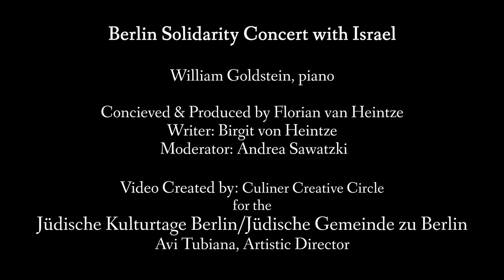Berlin Solidarity Concert - Invention Romantique -Eching Bach In Berlin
Berlin Solidaity Concert January 20, 2024 - Goldstein perfroms his Bach Inspired Composition Invention Roamntique,  from The Bach Effect.

Pianist William Goldstein

Moderator: Andrea Sawatzki
Conceived & Produced: Florian von Heintze
Writer: Birgit von Heintze
Jüdische Kulturtage Berlin ,
Avi Toubiana, Artistic  director.

by Imanuel Marcus

The sounds the American pianist William Goldstein delivers express emotions, they tell stories, they are sometimes sad - in keeping with the occasion of the concert - and sometimes they sound hopeful. Their beauty is boundless. These sounds are uplifting and sometimes majestic. Their uniqueness is one of the special aspects of the evening: None of the pieces had ever been played before as they were on Saturday evening at Rykestraße Synagogue - and none will ever be interpreted in the same way again.

When the American William Goldstein was nine years old, he could play pieces or songs he had heard at the drop of a hat. Now, 72 years later, the now 81-year-old multi-talent from the U.S. offers a different specialty, namely spontaneous compositions. Goldstein plays for the moment.

Every seat in Rykestraße synagogue was occupied, additional chairs had to be set up. The audience experienced a more than wonderful concert, but also a sad one. It was an evening of solidarity for Israel and against Jew hatred, an event with a statement, which was initiated by journalist Florian von Heintze and began with a minute of silence. The motto of the evening: "We are with you."

"We have to do something. We have to act and not just talk." This was the thought von Heintze immediately had when he heard about the massacre committed by Palestinian terrorists on October 7. A little later, there was another aspect that concerned him: "As was to be expected, the mood also changed. all of a sudden, Israel was pilloried," explained von Heintze before the concert. "Victims became perpetrators - and the perpetrators were turned into victims." To him, it was "time to set an example."

He knew William Goldstein from a concert in Los Angeles. "I knew that he dreamed of playing his instant compositions in Berlin once in his life." This is how it happened: "Bill agreed immediately." The event was organized in cooperation with Avi Toubiana, the director of the Jewish Culture Days in Berlin.

The evening's host, Andrea Sawatzki, also welcomed the Israeli ambassador Ron Prosor, who thanked the initiator and the organizers: "Unfortunately, I have had to feel time and again in recent months that this solidarity cannot be taken for granted," said the diplomat. "In addition to the openly displayed antisemitism, there is something that is even more shameful and tragic: the silence. It can also be observed in the arts and in the cultural sector in particular - where people are otherwise very quick to position themselves."

"This is the case "when it comes to 'Black Lives Matter' or Ukraine". But these people are "very quiet now". With regard to the Hamas massacre in Israel, there was "not a word of sympathy, not a word of condemnation". Representatives of relevant cultural institutions should ask themselves "on what moral foundation they stand", said the ambassador.

Goldstein began the concert itself with a piece that he dedicated to the hostages still being held in Hamas' terror tunnels - while images of the abductees were projected onto the wall. Grief, despair and the drama of the situation could clearly be heard in the piece he played - but also hope.

Goldstein later played a duet with the Israeli violinist Guy Braunstein, who lives in Berlin. Two of these pieces were also composed spontaneously - while playing. There is only one artist who delivers this kind of improvisation in the field of New Music with a Classical touch, namely William Goldstein.

Some Chopin and Debussy influence could be identified in several compositions, although Goldstein is a Bach fan. In the second half of the concert, dancer Hanna Korostelova appeared on stage. Her performance went well with Goldstein's sounds. She stood in for Alexander Abdukarimov, who was unable to dance due to an injury.

After the break, Tlalit Kitzoni, a survivor of October 7 from the Kibbutz Kfar Aza, spoke about the terrible day.

It was admirable how Tlalit Kitzoni dealt with this experience three and a half months later and spoke openly about it. Alongside her sadness, there also was anger in her voice. She bravely spoke of "the enormous trauma, broken communities, endless grief and broken hearts". Also, she made it clear: "For us, the Hamas attack is not over. We are still living this event. And we will not be able to continue living normally until all the hostages are returned."

Goldstein played a three-note portrait for Tlalit Kitzoni, the central notes of which she had previously selected. Finally, there was a hug on stage: Goldstein - who had come all the way from New York - comforted the survivor from Israel, 106 days after the attack.